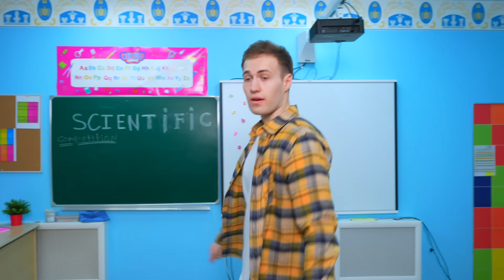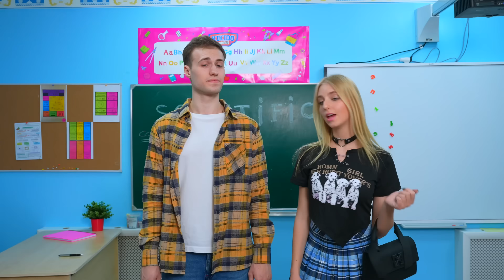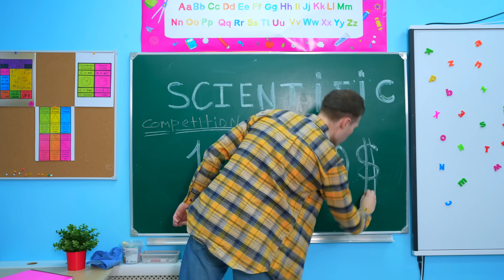Új adminisztrátor a Campuson 🌈 KI KAP 1 000 000 DOLLÁRT? | KiKiDo Campus Hungarian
Új adminisztrátor van a Campuson ! Hogyan reagálnak a tinédzserek az új rendszergazdára? Közben a Campuson tudományos versenyt rendeznek. A tizenévesek tudományos projekteket készítenek, és versenyeznek a fődíjért! Ki nyer 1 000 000 dollárt? KiKiDo Campus Hungarian. 🌈 Előző videó